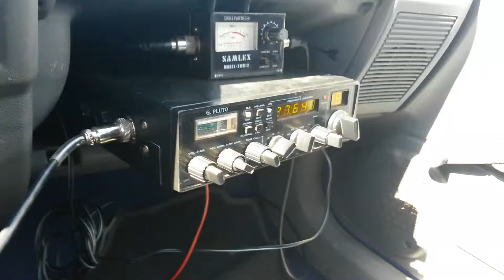14mc006 Christophe avec 56lr/sf011 Mike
Contact avec la Finlande, activation 56LR/SF011